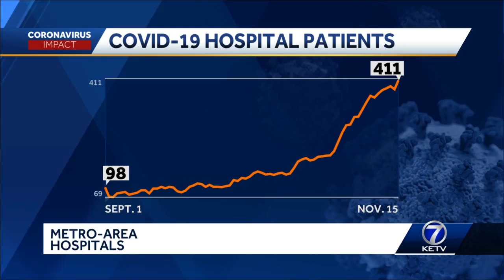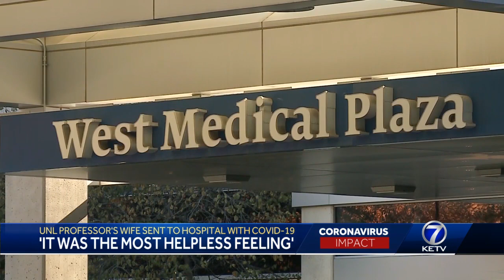UNL professor details wife's battle with COVID-19 recovery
Matt Waite calls it a "helpless feeling"